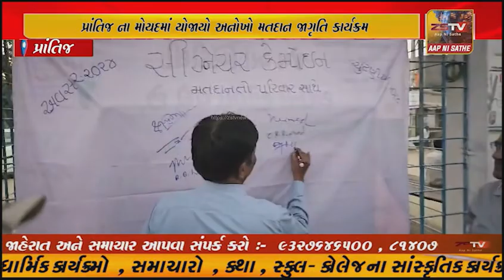પ્રાંતિજ ના મોયદમાં યોજાયો અનોખો મતદાન જાગૃતિ કાર્યક્રમ- ચુંટણી અધિકારી નૈમેષ દવે ઉપસ્થિત રહ્યા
પ્રાંતિજ ના મોયદમાં યોજાયો અનોખો મતદાન જાગૃતિ કાર્યક્રમ
- ચુંટણી અધિકારી નૈમેષ દવે ઉપસ્થિત રહ્યા